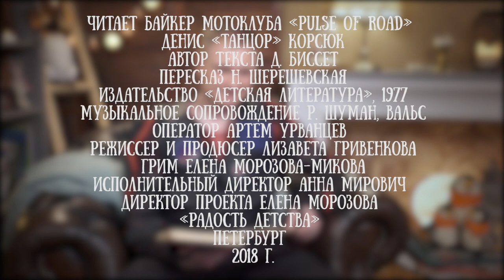Денис «Танцор» Корсюк читает сказку "Про поросенка, который учился летать" Дональда Биссета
Денис Корсюк байкерскую кличку "Танцор" получил не зря, ведь он действительно классно танцует и имеет действующий класс по Хастлу.
Среди увлечений также байки и автомобили, а работает  специалистом по ИТ технологиям.

Денис взял на себя отважную задачу провезти в рамках парада байкеров флаг нашего канала через весь Петербург, за что мы ему безмерно благодарны.